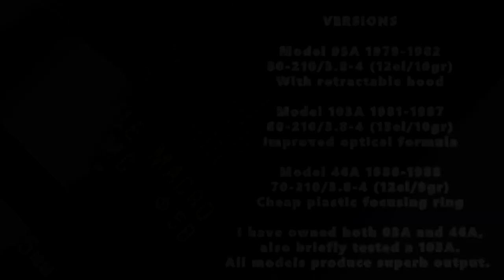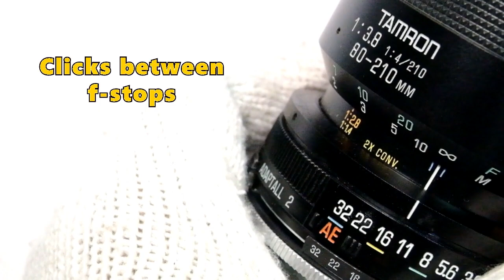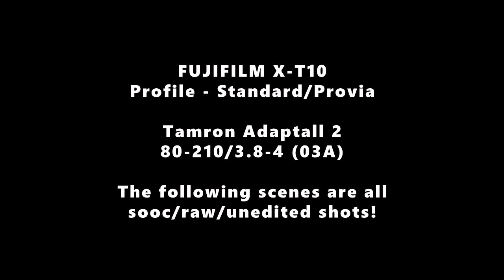Tamron Adaptall 2 80-210mm f/3.8-4 MACRO, Model 03A (1979-1982)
Tamron Adaptall-2
80-210mm f/3.8-4
CF Tele Macro (03A)

Model - 03A
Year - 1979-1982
Minimum Focusing - 0.9 meters (Macro)
Continuous Focusing Macro
Filter Thread - 58mm
Maximum 80mm - f/3.8
Maximum 210mm - 210mm = f/4
Aperture - f/3.8 - f/32
Half stop clicks
Iris Blades - 8
Optical - 12 elements, 10 groups
Broad Band Anti Reflex Coating

Other Features
Push-pull/one-touch zoom design
Continuous Focusing Macro
Max Magnification = 1:2.8 at 210mm
Varifocal zoom
Built-in retractable hood
Plastics on focusing/aperture rings

VERSIONS
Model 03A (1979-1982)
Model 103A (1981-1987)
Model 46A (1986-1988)